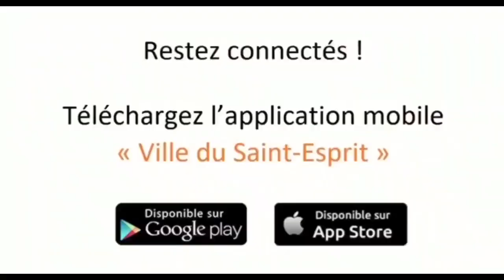𝗣𝗥𝗘𝗠𝗜𝗘𝗥𝗘 𝗘𝗧𝗔𝗣𝗘 𝗗𝗨 𝗖𝗔𝗥𝗥𝗘𝗙𝗢𝗨𝗥 𝗗𝗘 𝗟𝗔 𝗗𝗘𝗦𝗜𝗦𝗧𝗔𝗡𝗖𝗘 |𝗘𝗦𝗣𝗔𝗖𝗘 𝗖𝗨𝗟𝗧𝗨𝗥𝗘𝗟 𝗙𝗜𝗧𝗧𝗘-𝗗𝗨𝗩𝗔𝗟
Coup de projecteur sur la première étape du Carrefour de la Désistance,  organisée par le Service pénitentiaire d'insertion et de probation (SPIP) Martinique et ses partenaires, le 18 avril 2023, à l'Espace Culturel FItte-Duval.